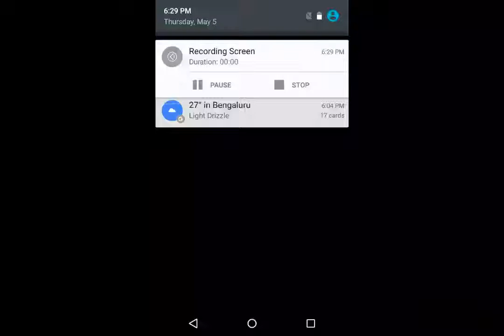Blox It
Start build tower as high as you can, compete for the best score in the world!